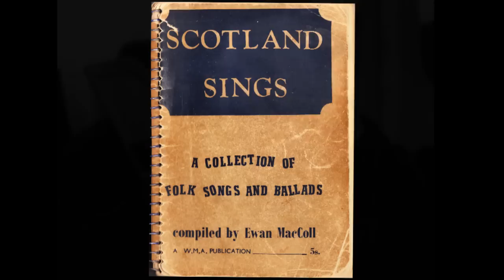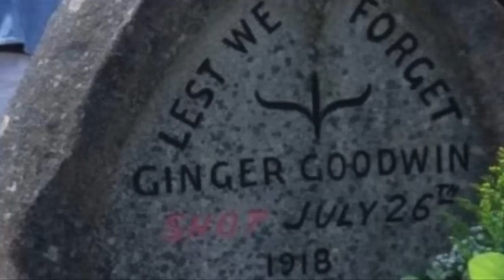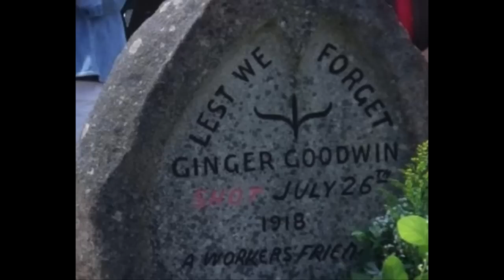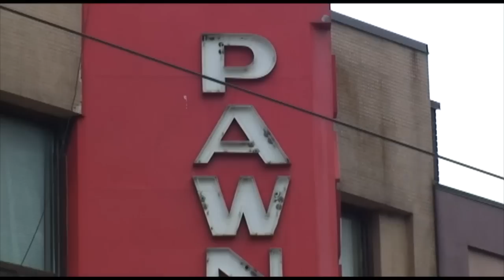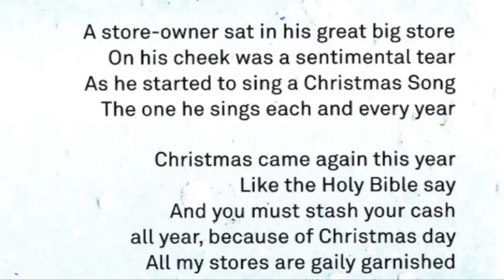Enoch Kent - Take A Trip With Me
Enoch Kent discusses his new CD, Take A Trip With Me with Borealis Records' Bill Garrett.